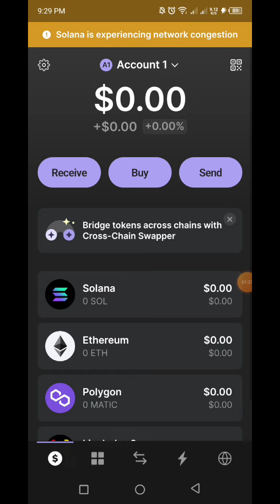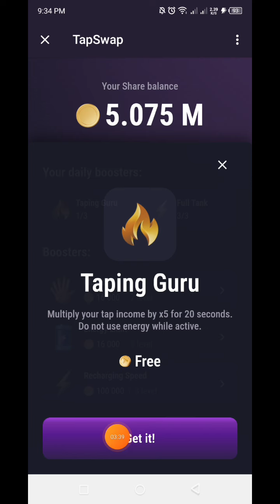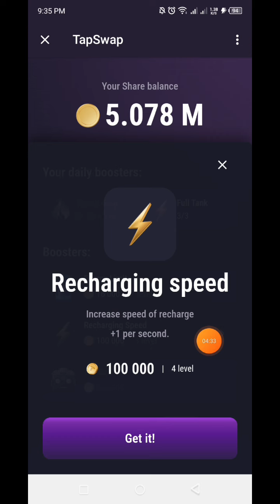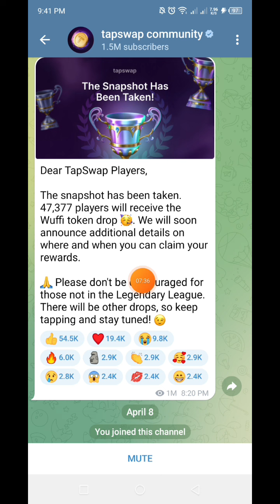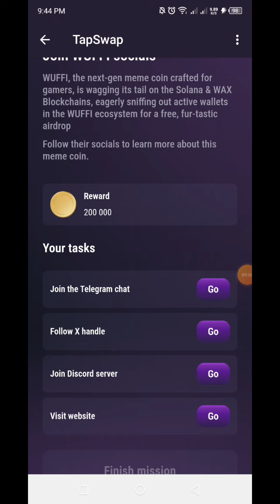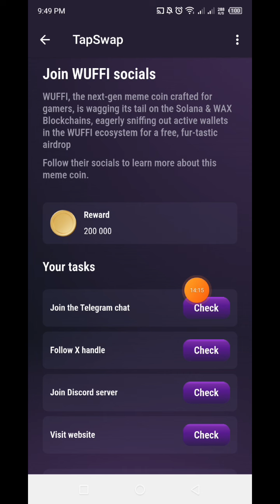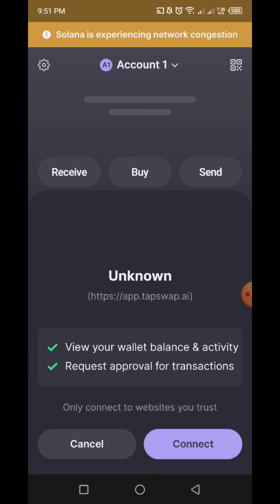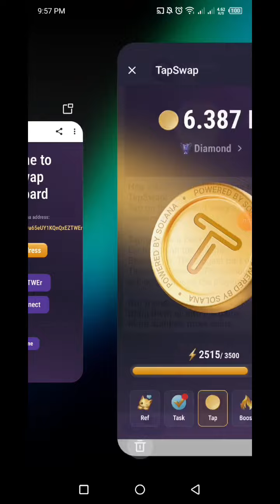TapSwap | New Telegram Bot Mining Apps | TapSwap Wallet Connect Process | How to joint tapswap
👉In this video I will talk to About, TapSwap Coin Mining | Telegram Bot Mining | Same As Notcoin | How To Joint TapSwap Coin Mining | New Mining App 2024🔥FREE INCOME 24 that, Complete watching the video you will learn how to Joint TapSwap Coin Mining.